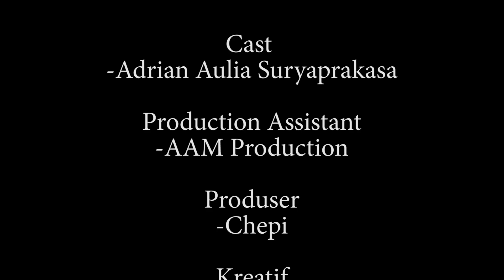Bersepeda Menikmati Pesona Ibukota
Haloo teman teman aku kembali bersepeda lagi nihh
Sepeda kali ini keliling dan menikmati suasana sore ibukota loh

Ikutin yuk keseruannya !